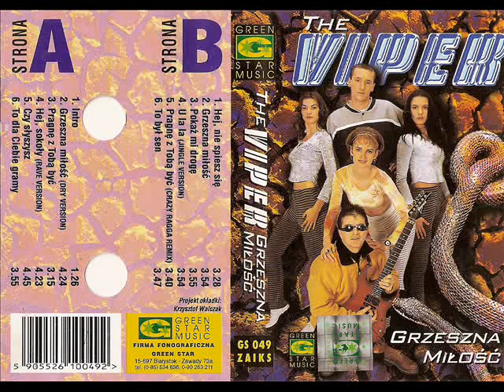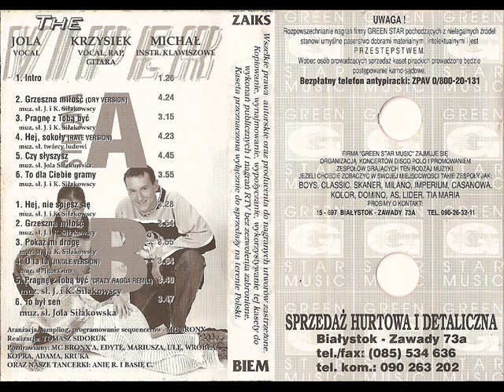Viper - Pokaż mi drogę [Grzeszna miłość (Green Star) (GS 049)] (Disco-Polo)